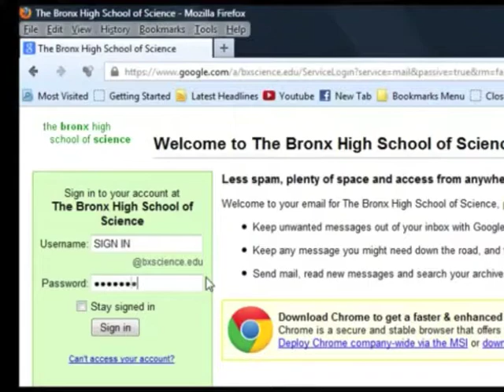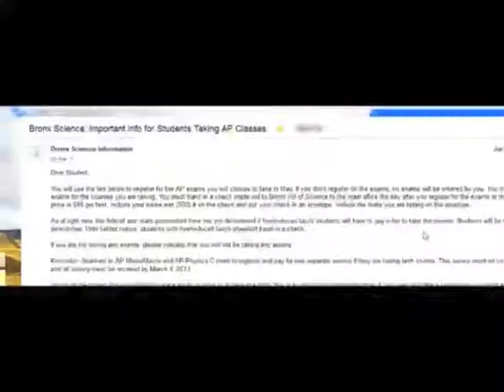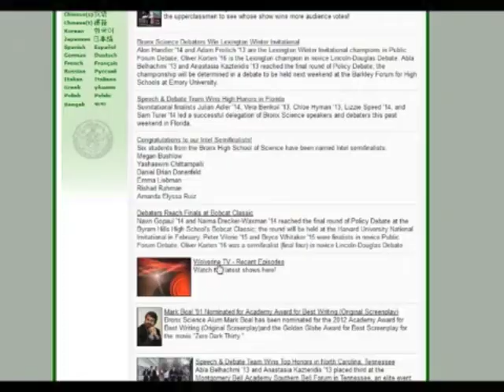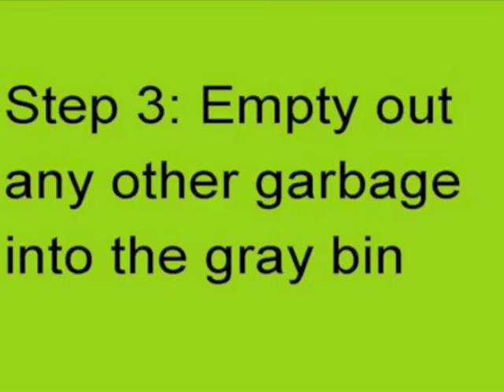Wolverine TV Episode 2.22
Enjoy Episode 22 of Season 2!

The music used does not belong to  Bronx Science or Wolverine TV.
This video is used purely for entertainment and educational purposes.